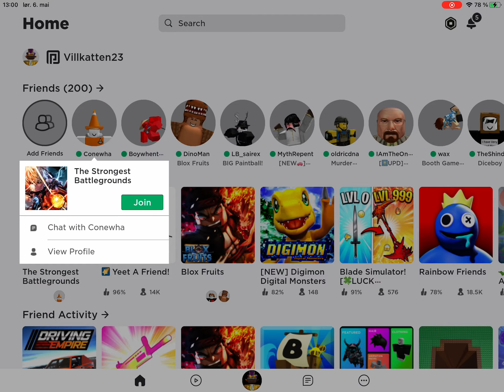What is this..